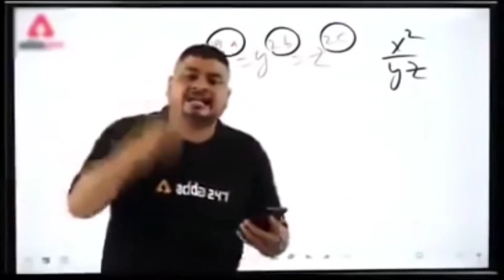motka ka comedy 😀🤪 | boka comedy 🤪🤪 | mani Maraj comedy | amit ff comedy video 🤣🤪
the funniest videos in the world 🤣🤣

पन्या सेपट कॉमेडी धमाका - सुनकर मजा आ जायेगा - best rajasthani comedy video, लड़कियों का डांस, घर जला कर हसती है मेरा, गैंगस्टर सॉन्ग, यू पी अट्टा में सपना का 50 लाख ठुमका, नेहा अलवर डांस, देसी डांस, सींग आउट लाउड विथ गुरु और भोले, यू पी अट्टा में सपना का 50 लाख ठुमका हुई नोटों की बारिश sapna viral video 2018, गुरु और भोले, क्रूज का सफर, गट्टू चिंकी और क्रूज, देहाती नाच गीत, इंस्टाग्राम की तितली मानसिंह मीना वायरल सोंग, चिलम महाकाल की, हिन्दी कार्टून, या लागे काजू कतली

abscbn tv plus
funny vines
abs-cbn online
mistake
expensive fails
filmisnow
animal fails
epic fails
laughter yoga
cute animals
best fails
meme compilation
cat videos
funny videos
fails compilation
funny fails